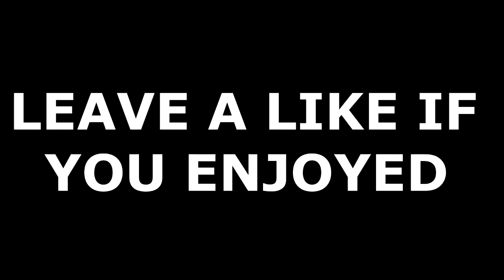THERE IS A LOT PEOPLE WHO NEED TO CHILLL!!!!!!